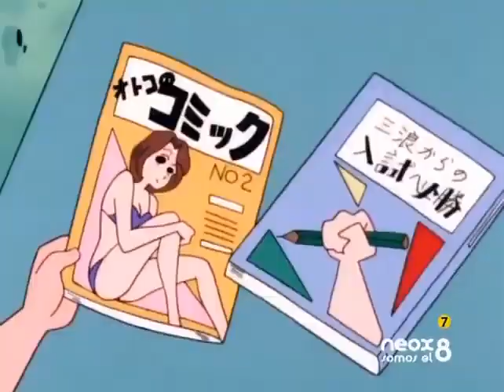Shin Chan ¡Eh, que Kazama es un experto disculpándose!